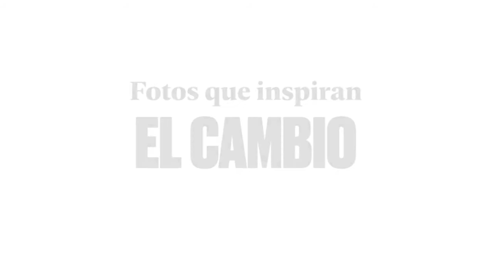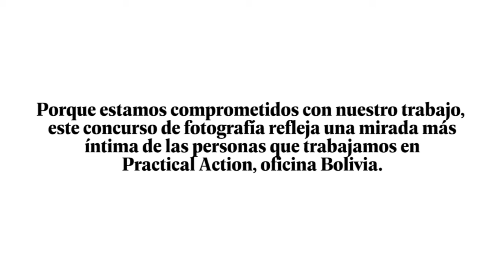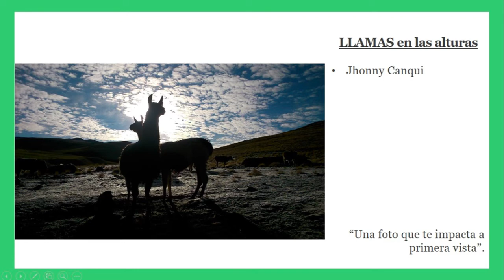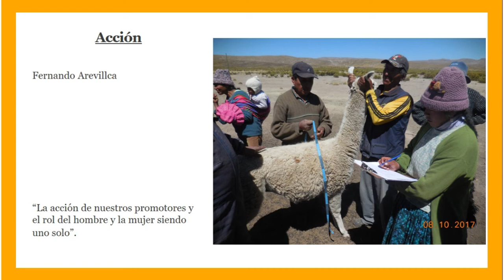10 años de trabajo en Bolivia contado en fotos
Apenas un resumen de la mirada de nuestro equipo plasmado en fotografías!
10 años de trabajo en Bolivia